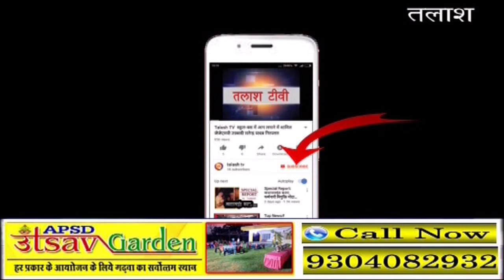बड़ी ख़बर | गढ़वा | बस स्टैंड पर यात्री से लूटे पैसे और बैग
गढवा मेराल थाना क्षेत्र के परसही गांव निवासी फागुनी रविदास  से थाना क्षेत्र के सोनपुरवा बस पड़ाव से सोमवार की शाम 6:00 बजे चार अपराधियों ने एक व्यक्ति के साथ मारपीट कर 15 हजार नगद एवं उसका बैग लूट  लिया। घटना के संबंध में फागुनी रविदास ने बताया कि अपने परिजन के साथ मोटरसाइकिल से रेहला जाने के लिए टेंपू पकड़ने गढ़वा बस स्टैंड उतरा था। वहॉ से उसे कोलफील्ड रजरप्पा जाने के लिए रेहला से ट्रेन पकड़ना था। वह कोल्ड फील्ड में काम करते हैं। फागुनी रविदास अपने घर से सोमवार को रजरप्पा जाने के लिए नगद 15 हजार रुपये कपड़े से भरा बैग लेकर सनपुरवा बस स्टैंड में उतरा था। शौच करने के लिए तलाब की ओर गया था। जहां पहले से चार अपराधी घात लगाए बैठे हुए थे। तालाब के पास जाते ही उक्त लोगों ने मारपीट कर बैग एवं पैसे लेकर भाग गए। इसके बाद फागुनी रविदास ने घटना की सूचना मोबाइल पर अपने परिजनों को दी परिजनों ने वहां पहुंचकर उसे इलाज के लिए गढ़वा सदर अस्पताल में भर्ती कराया।Latest News
Breaking News
Current News
garhwa news
palamu news
latehar news
Talash TV